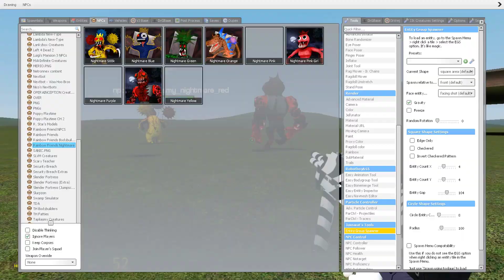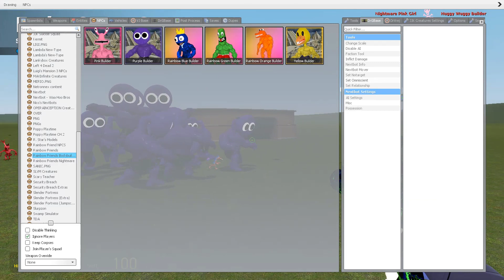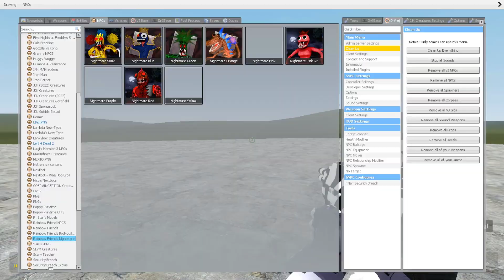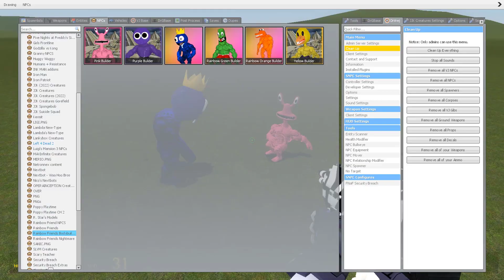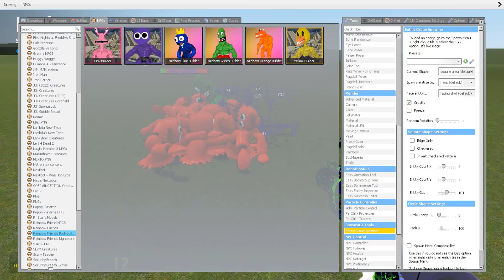ALL NEW UPDATE SPARTAN KICKING & MEGA PUNCH ROBLOX RAINBOW FRIENDS PART 4